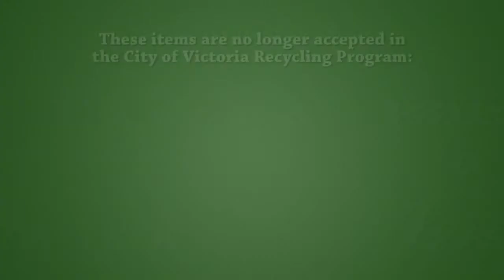What to Recycle - Victoria TX